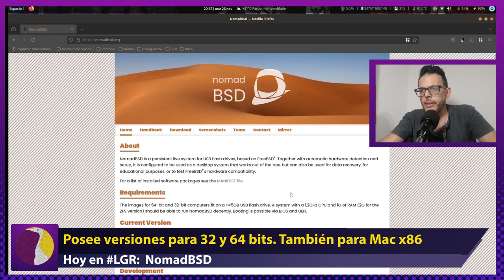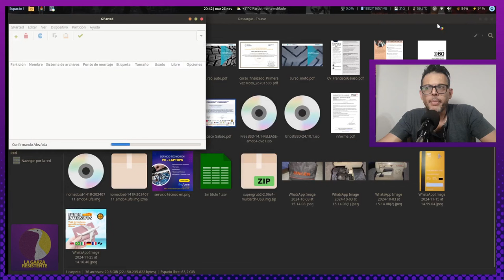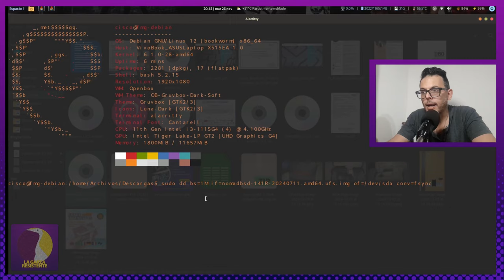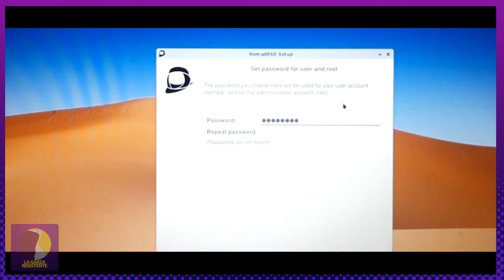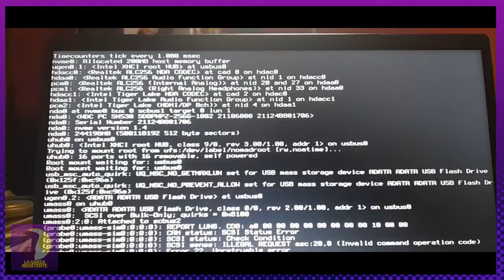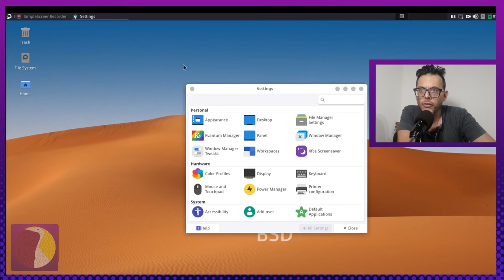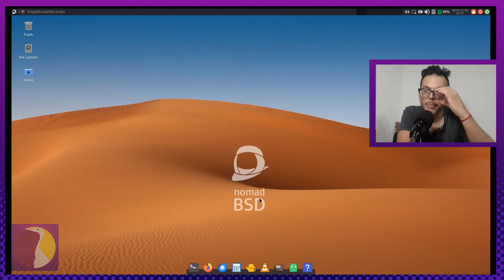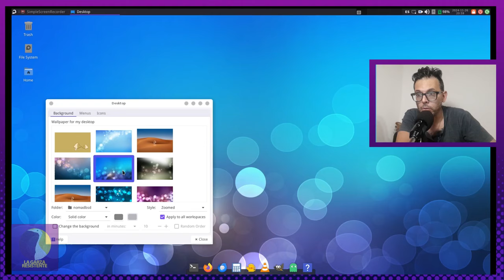Un vistazo a NomadBSD | Distribución BSD Portable! | Distro de bolsillo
Hola gente querida! Sean bienvenidos todos a esta nueva entrega en LGR!!! Hoy les traigo una mirada a NomadBSD, un bsd portable y muy completa!